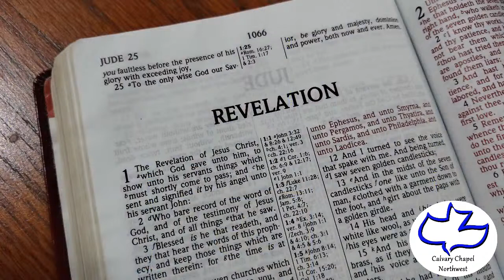Wednesday November 4, 2020: Revelation 3:14-22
Calvary Chapel Northwest of San Antonio Wednesday November 4, 2020: Revelation 3:14-22